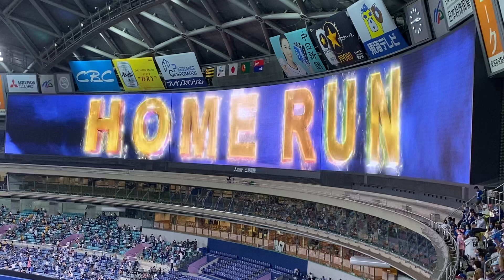2020 09-19 ドラゴンズ4回ウラ 阿部寿樹 先制3ランホームラン⚾️💨✨（ナゴヤドーム【阪神14回戦】）